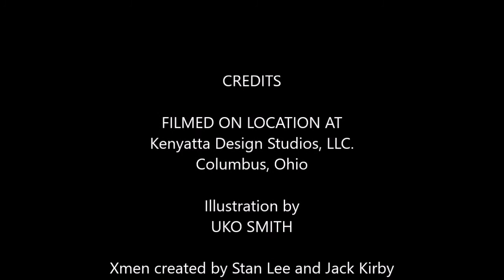KittyPryde Colossus and Lockhead drawn in mixed media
This video is 8x faster than original runtime of 96 minutes